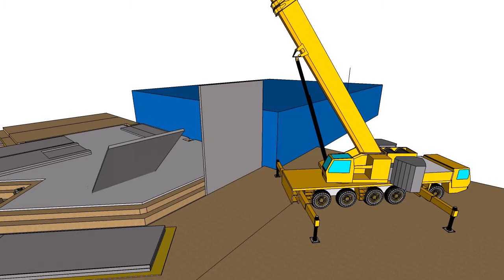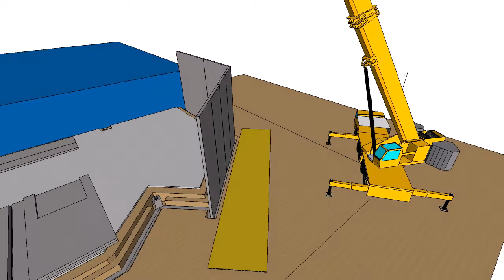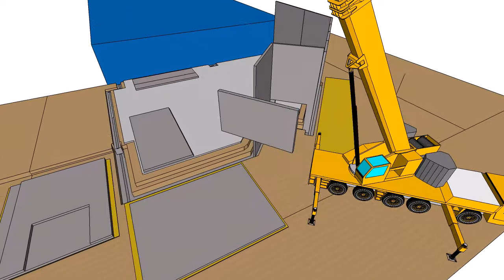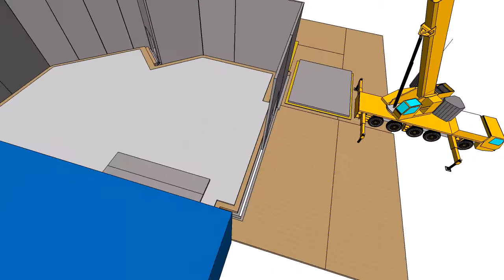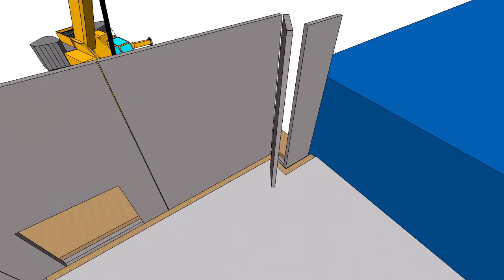BG Lift Plan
This is a 3D lift plan animation for a local Oklahoma City project that I built about 3 years ago. I created this from an old set of forming plans I made back then, and it is pretty basic for the most part. In this video I did not animate the crane to move it, just for panel placement. Also the rendering is straight Sketchup with no add on rendering done or environments. We are working on a more intricate video for another project including bracing and rigging to be released soon. The internal animation was created with Key frame animation plug-in for Sketchup.